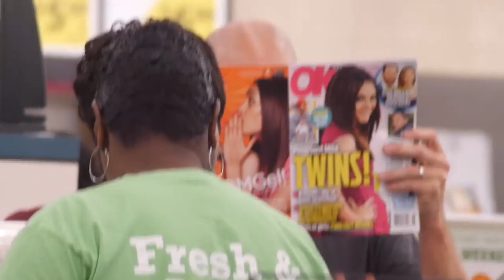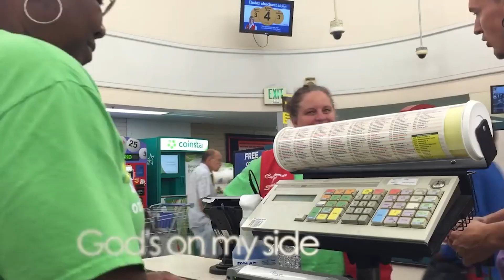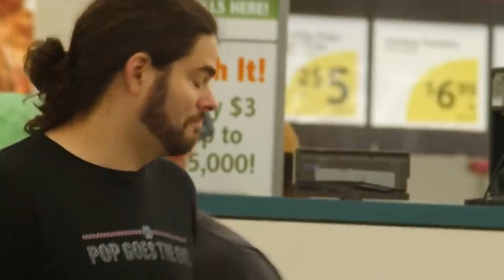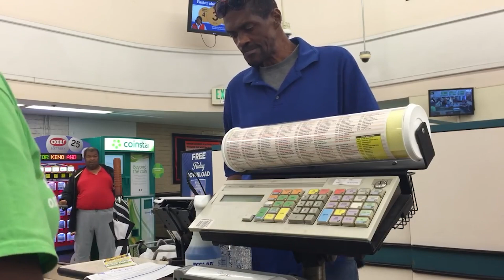Anonymous Man Pays for Multiple Stranger's Groceries *Emotional*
Anonymous Man Pays for Multiple Stranger's Groceries